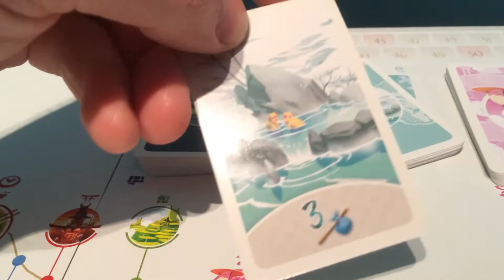Tokaido - 60 Second Review with Ben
Do you think this game is calming after a hard day?

Does this game interest you?

Publishers, designers, fans that want to send us a game for the show please send it to:

Ben Kerns
Apartado de Correos 11034
Zaragoza, 50080
Spain